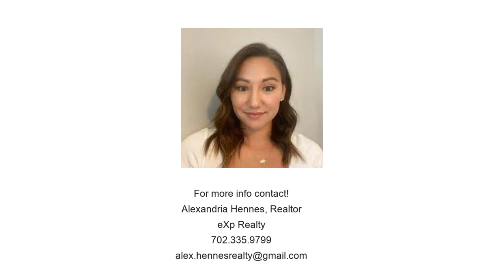6965 Corn Tassle Dr, Colorado Springs, CO 80911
Newly listed!
6965 Corn Tassle Dr, Colorado Springs, CO 80911
4 Bed | 2 Bath | 1,824 sqft

Welcome to a stunning four-bedroom split-entry home in Sunrise Ridge! The upper level features an open living space, including the living, dining, and kitchen areas with stainless steel appliances and a roomy pantry. The family room showcases a beautiful floor-to-ceiling brick fireplace, while the home boasts charming details like six-panel doors, ceiling fans, and a skylight. Stay comfortable year-round with central AC. Outside, enjoy the expansive upper level deck, fully fenced back yard, storage shed, and convenient parking with a two-car attached garage and additional driveway space. Located near parks and main highways for easy commuting.

Alexandria Hennes, Realtor
eXp Realty

Schedule a real estate photo package for your next listing today!